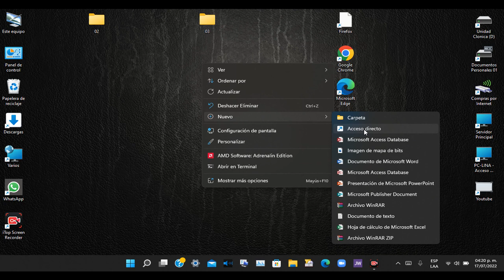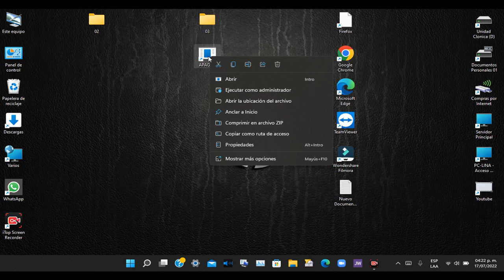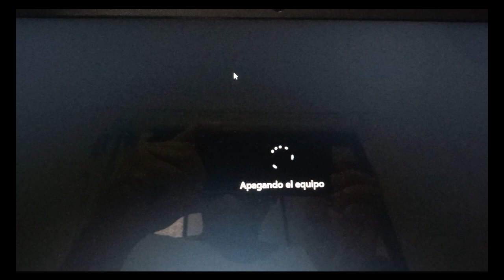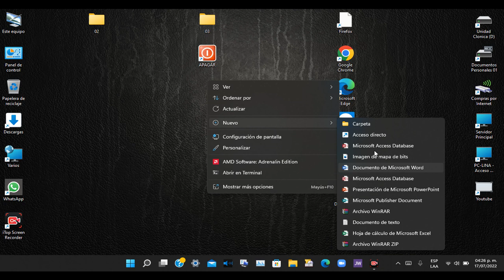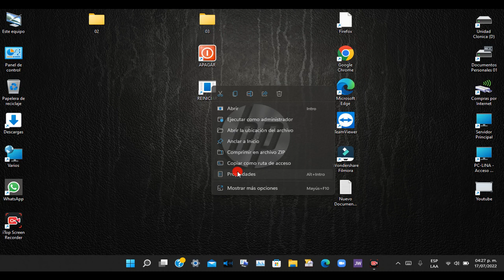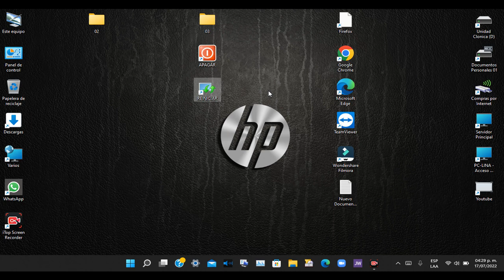Agrega Los botones de Apagar y Reiniciar en tu Escritorio Windows 11 y 10